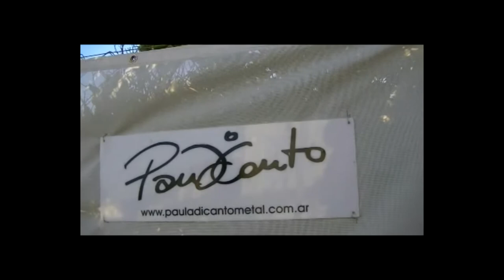Paula Di Canto proceso flores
Monte Hermoso 2014